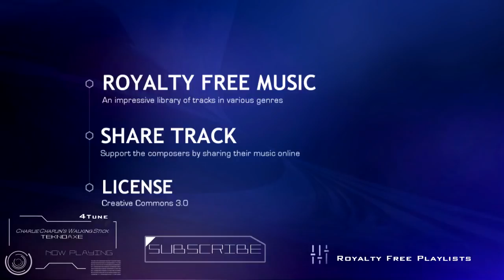Upbeat Piano Comedy Music | Charlie Chaplin's Walking Stick by Teknoaxe | Royalty Free Music